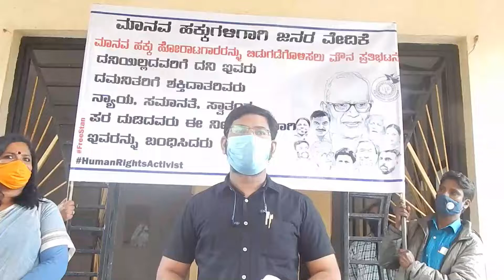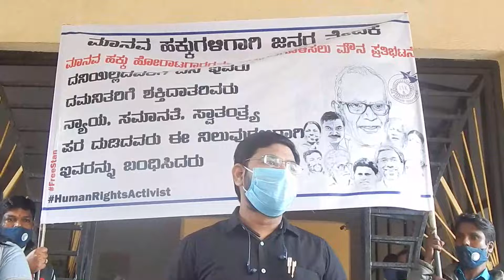STAND WITH STAN- MUNDGOD JESUIT MISSION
Fr. Stan Swamy, an activist who stood for the rights of the Adivasi tribals, has been falsely accused and arrested under the UAPA. In response to his arrest, people from various walks of life took to the streets in a display of their solidarity with Fr. Stan. During these, his trying moments we Stand with Stan and condemn his arrest. The Jesuits of Mundgod along with the Human Rights forum submitted a memorandum to the Tahsildar to reach out to the PM and the President supporting Fr. Stan and to free him from the false charges accused on him.